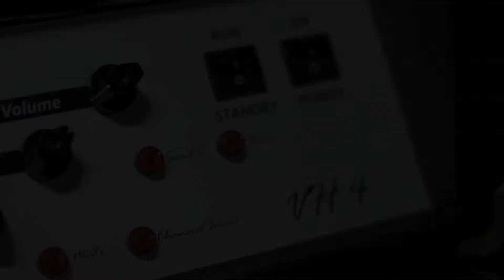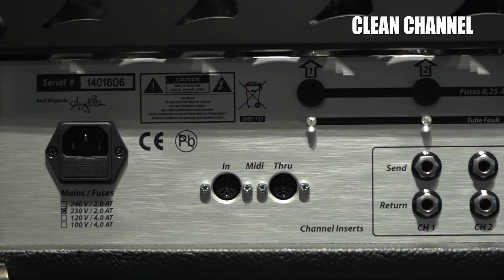STRINGS SHOP DEMO : DIEZEL VH4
แอมป์รุ่นสร้างชื่อที่ทำให้ Diesel Amps เป็นที่รู้จักไปทั่วโลกThe VH4 จาก Diezel Amplification นั้นแรกเริ่ม Peter Diezel ผลิตออกมาเพื่อใช้งานเองเท่านั้นในปี 1994 แต่เขาได้รับเสียงเรียกร้องจากมือกีตาร์มากมายให้นำออกมาผลิตเพื่อจำหน่ายจนกลายเป็นแอมป์ที่ทำให้ทั่วโลกรู้จักกับ Diezel Amps

Diezel VH4 เป็นแอมป์กำลังขับ 100 watt ขับเคลื่อนด้วยหลอด Power Amp KT77 และ 12AX7 ในภาค Preamp มี 4 Channel ปรับแต่ง EQ แยกกันอิสระรวมถึงมี Send Return แยกกันสำหรับแต่ละ Channel อีกด้วย ควบคุมการทำงานผ่าน Midi Control ได้

ทั้ง 4 Channel ของ The VH4 (Clean, Crunch, Mega, Lead) นั้นทำให้เป็นแอมป์ที่ปรับแต่ง Sound หลากหลายได้ตั้งแต่ Sparkling clean tone ,Crunchy แบบ AC/DC ไปจนถึง Hi Gain แบบ Metal ที่มีคาแรคเตอร์เฉพาะตัวด้วย Low End ที่ใหญ่ มีย่าน Top End ที่ Smooth ที่ได้รับการยอมรับจากศิลปินทั่วโลกมากมาย

ทดสอบสินค้าด้วยตัวคุณเองได้ที่ Strings Shop สุขุมวิท 24 เปิดบริการทุกวันครับผม

สอบถามรายละเอียดโทรติดต่อที่เบอร์โทรศัพท์ 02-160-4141, หรือไลน์ ID: stringsshop ครับ

Come and try by yourself at Strings Shop Sukhumvit 24